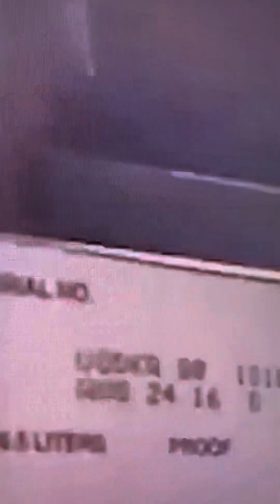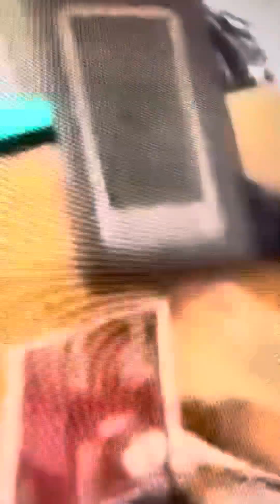funny Try Not To Laugh 🤣🤣challenge